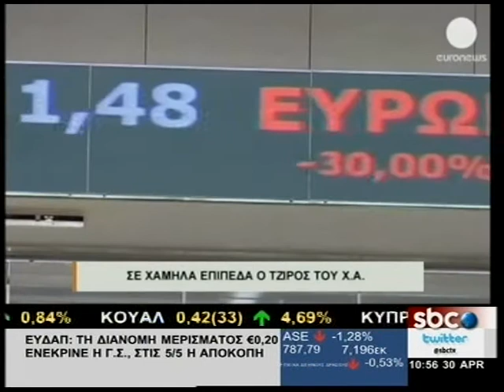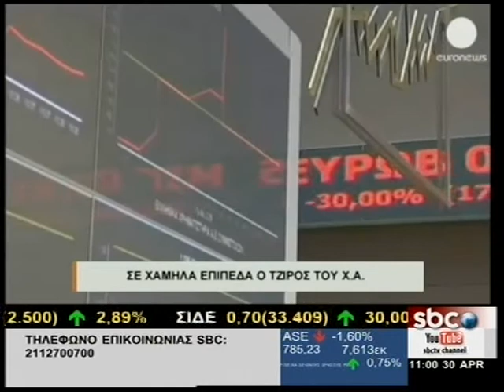ΣΕ ΧΑΜΗΛΑ ΕΠΙΠΕΔΑ Ο ΤΖΙΡΟΣ ΤΟΥ Χ.Α.